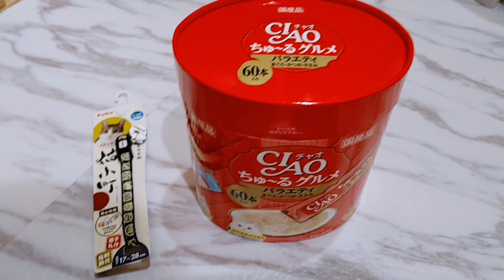⭐夜プレ⭐ベリーちゃんのブラッシング＆じゃれて遊ぶドラちゃんが可愛い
〔最新情報〕

365日の訓練を終え 現実の様子は？これだ！

[里親募集]

2ヶ月を過ぎた子猫から譲渡させて頂きます

非通知不可

●kittsaurus●

●kritter klub●

●Teddy kittens●

●タイピーアイランド●

企画部

松永浩美
さら
大島宏一

野良猫 子猫 凶暴 タイピーアイランド 吾輩はポンである！志村どうぶつ園 猫地域 モフモフ ヒカキン シェルター 猫カフェ 猫感動動画 もちまる日記 I LOVE みんなのどうぶつ園